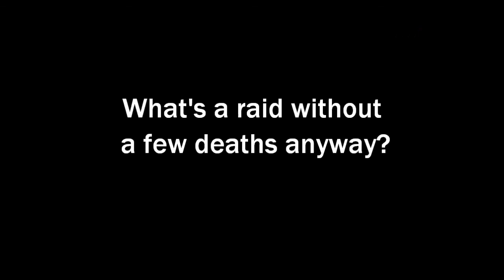Hecil in Dar Narbugud - Blagh & Rung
The first two bosses in Dar Narbugud. Didn't go perfect but they went down anyway.